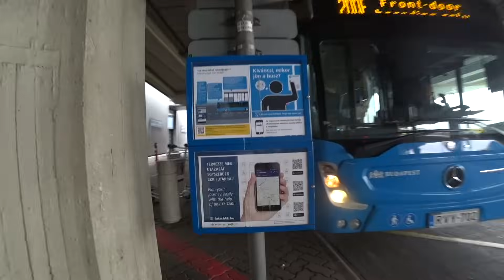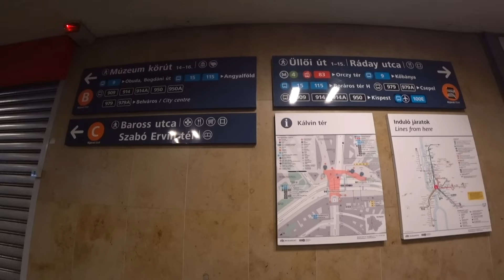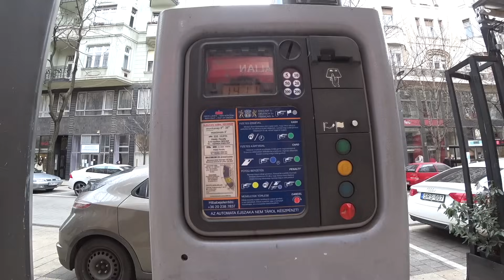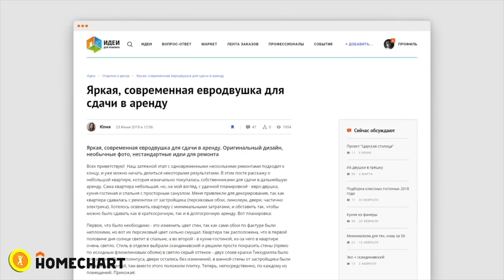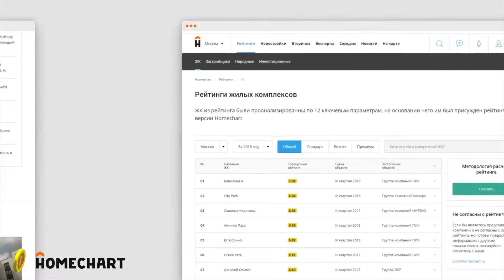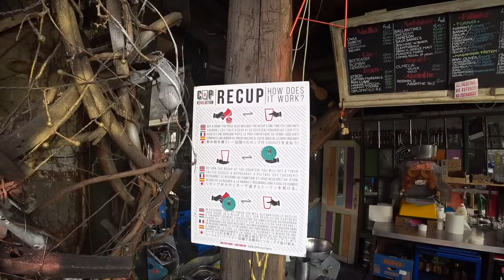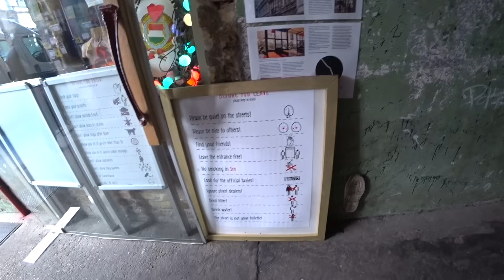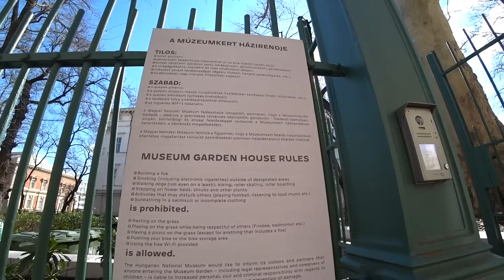Будапешт: бедно, зато с душой!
Будапешт — первый город моего очередного путешествия по Европе, благо успел въёхать и выехать до короновируса. Будапешт не очень богатый город, но здесь умеют с толком вкладывать средства в хорошие проекты и делать в разы лучше, чем в России. Кроме того, в голове постоянно возникают ассоциации с Петербургом — уж очень имперское прошлое роднит два этих города.

В общем, хочу как в Будапеште!

Меня зовут Аркадий, последние шесть лет я пропагандирую здоровое отношение к городу (гуглить Город для людей). Если по-простому, то я урбанист с нездоровой любовью к транспорту. Я не архитектор, поэтому не расскажу про выбор материалов или разные стили архитектуры, зато расскажу про правильную градостроительную политику, как прокладывать трамвай, какой должна быть улица и как сделать парк без наркоманов и алкоголиков.

Внимание, материал может рушить скрепы и оскорблять чиновников!